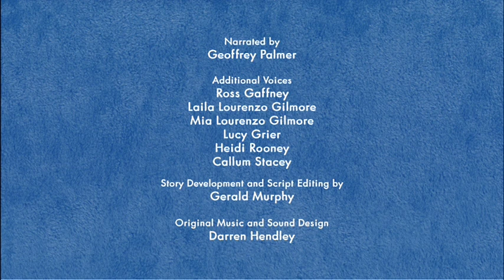Wobbly Land - Wobbly Songs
Imagine a place where you can pull the land over you like a blanket, where trees squeak when you hug them, and where grass grows on the sun...

Wobbly Land is a magical world of play where there is always something to do and always fun to be had. In this animated preschool children's series, the entire landscape comes to life to provide a fascinating and educational experience full of music, games, and creativity.

Created and Directed by Cat Little
Written by David Mc Camley
Narrated by Geoffrey Palmer

Executive Producers: Cathal Gaffney, Darragh O'Connell, Christopher Skala
Series Title: Wobbly Land
Duration: 26 x 5 min
Year of Production: 2006
Commissioned by: Hit Entertainment, Nickelodeon UK